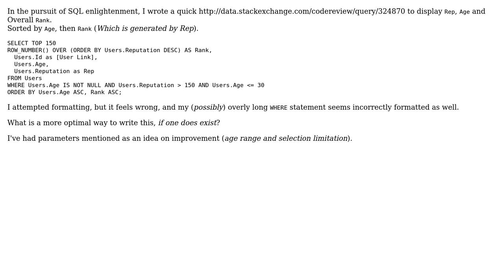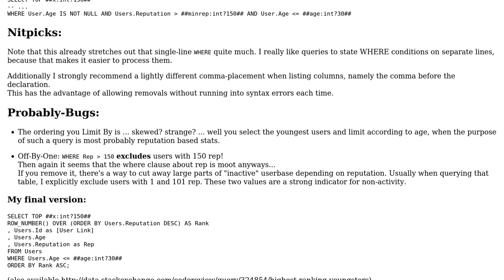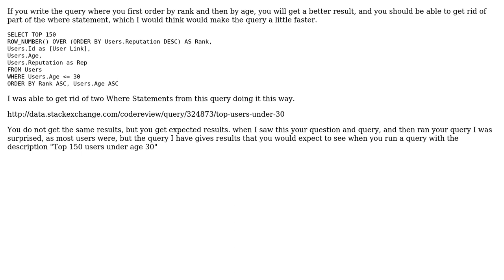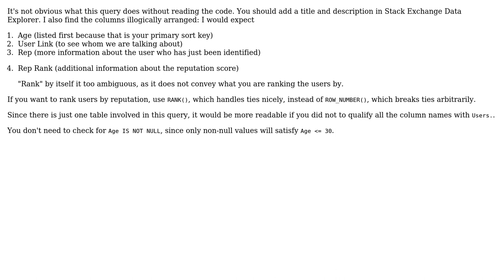Code Review: Top users under age 30, sorted by age, with rank (3 Solutions!!)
Code Review: Top users under age 30, sorted by age, with rank

With thanks & praise to God, and with thanks to the many people who have made this project possible! | Content (except music & images) licensed under CC BY-SA | Music | Images & others | With thanks to user Vogel612 user Quill user Phrancis user Malachi user 200_success and the Stack Exchange Network Trademarks are property of their respective owners. You are responsible for your own actions.